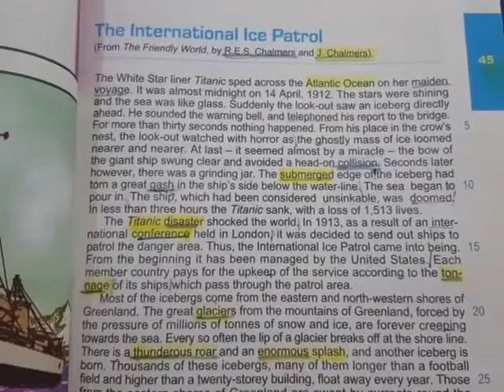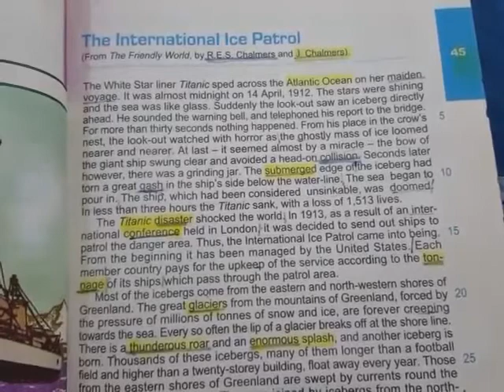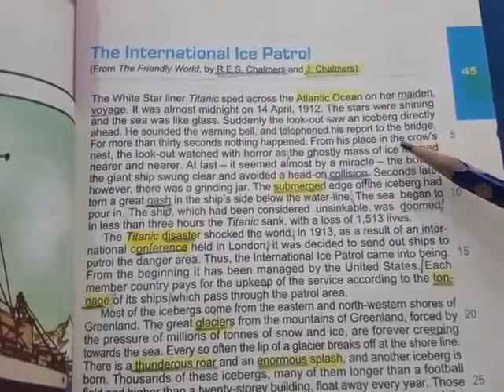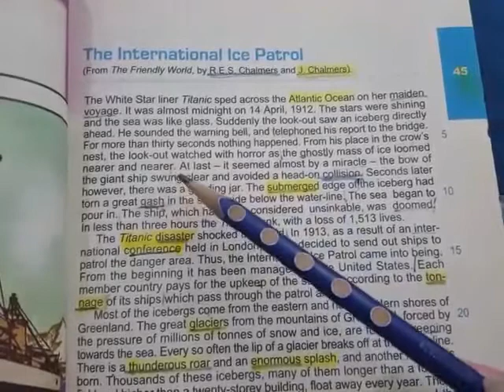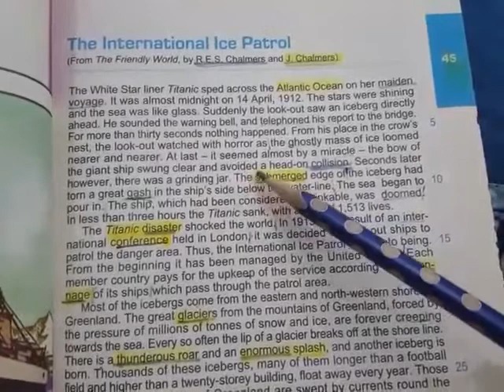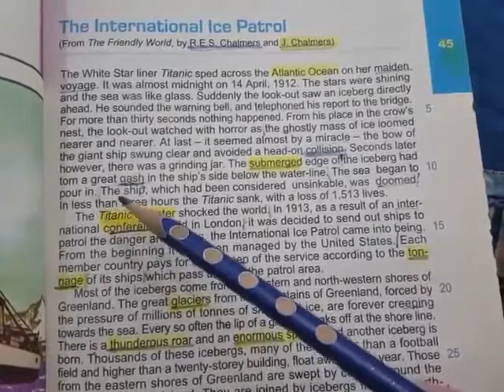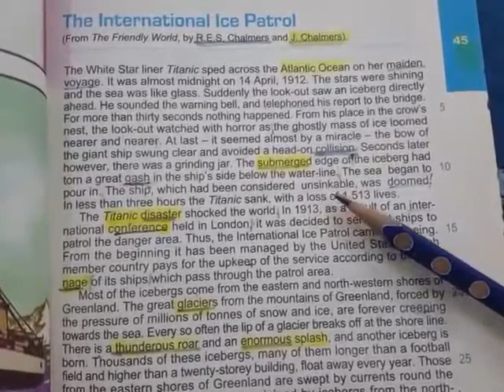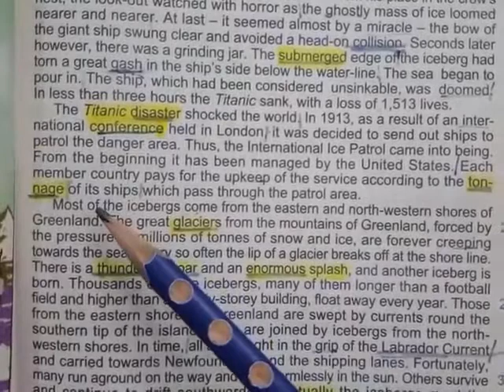Grade 8 | International Ice Patrol l English Literature | Understand & Communicate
Online Learning For Nursery Class to 10th Class.